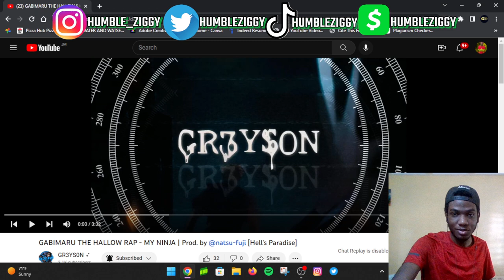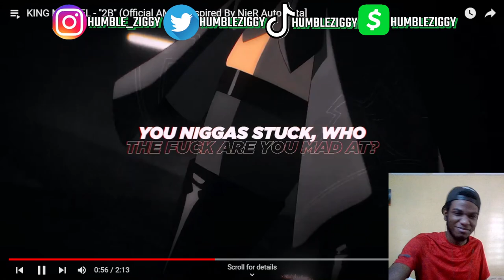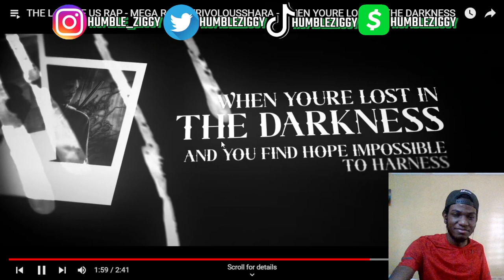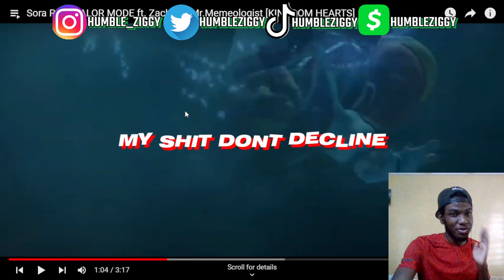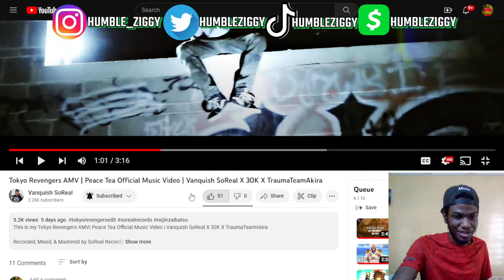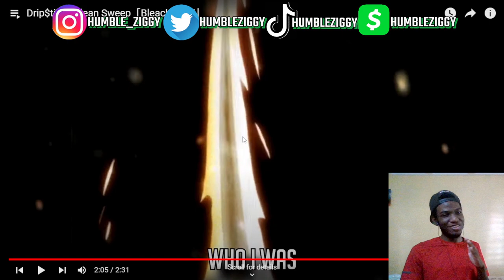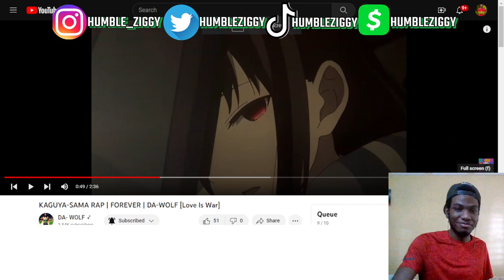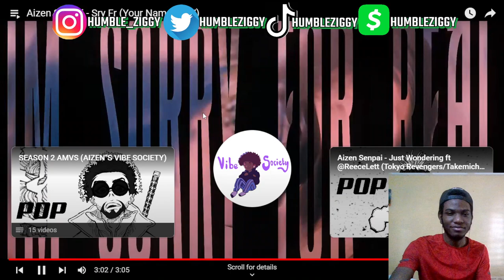EVERYBODY WAS SNAPPIN SO HARDDDDDD!!!!!!!